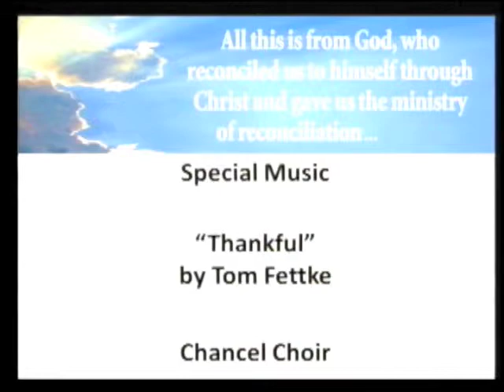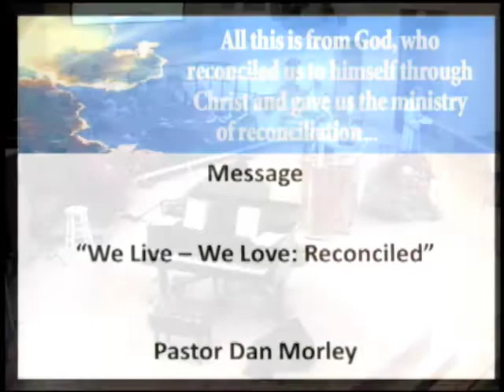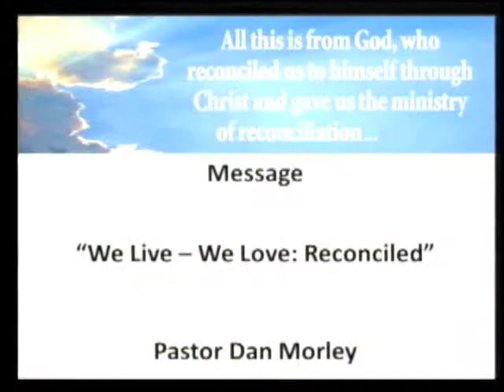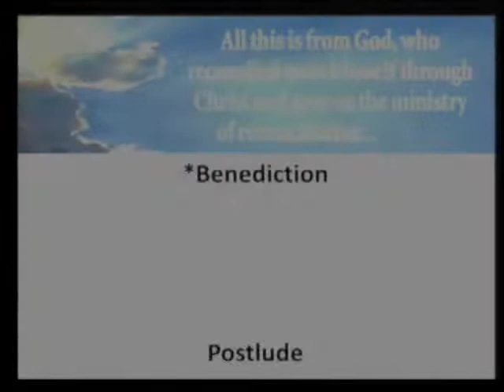GVUMC Genesis 45 Service 11/24/13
Music, scripture and sermon highlights from Green Valley United Methodist Church in Henderson, NV.